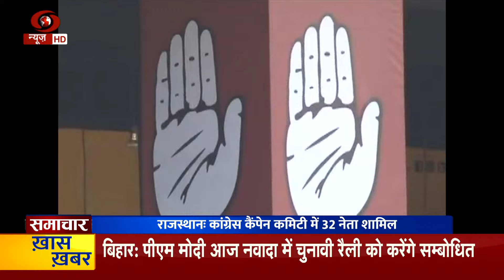Lok Sabha Elections 2024: Rajasthan में Congress की Campaign Committee तैयार